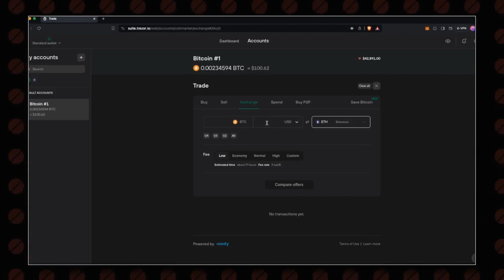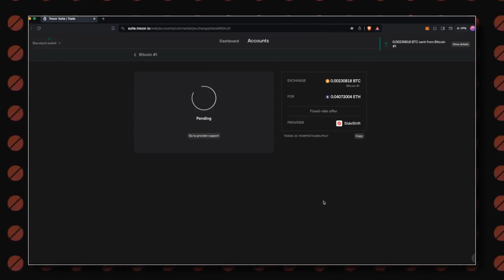Trezor x SideShift.ai - Integration Showcase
In this video walkthrough, we see how USERS can use the SideShift.ai integration to swap coins using their Trezor wallet's interface. WELL DONE! 🎈